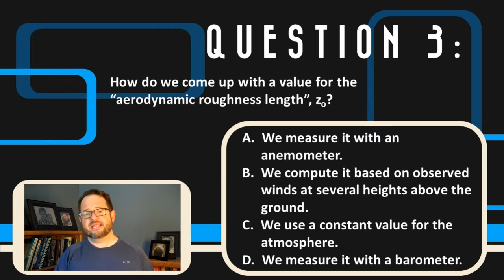WINDPOWER The Log Wind Profile, Q 3 W